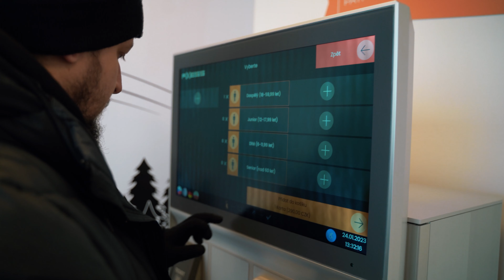Sport+: Co nabízí Skiareál Ještěd?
Nalaď si naše vysílání na webu rtmplus.cz!